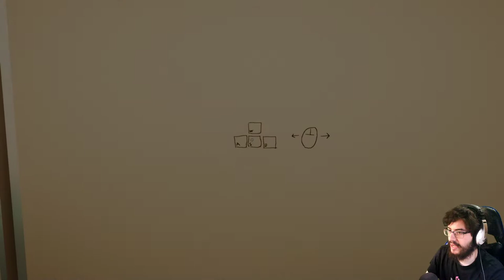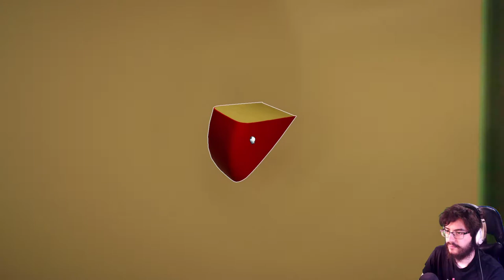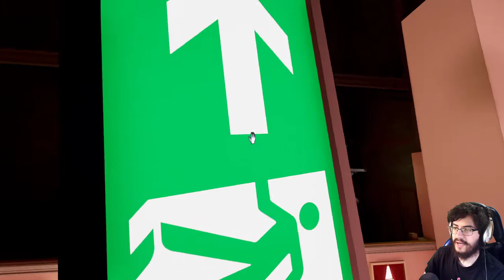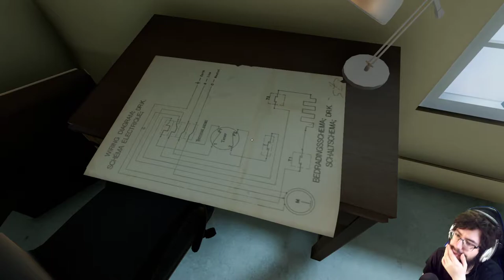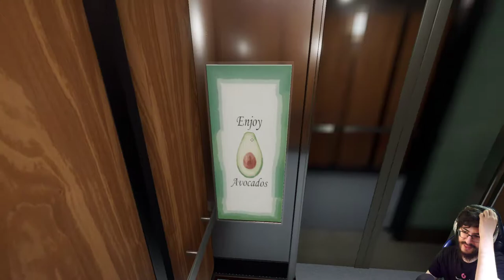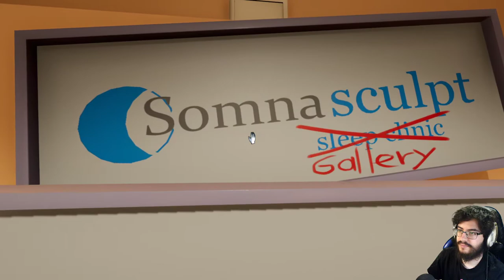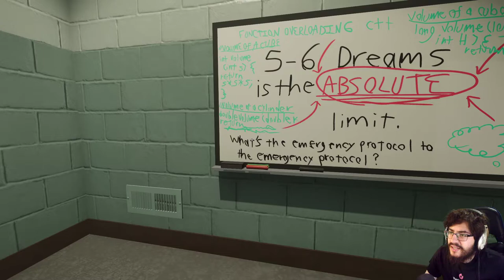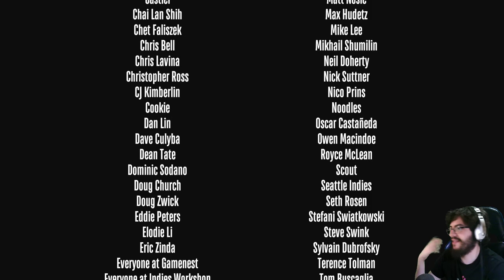Superliminal - Juego completo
Todo es cuestión de la perspectiva.